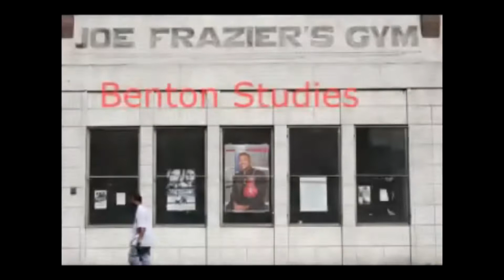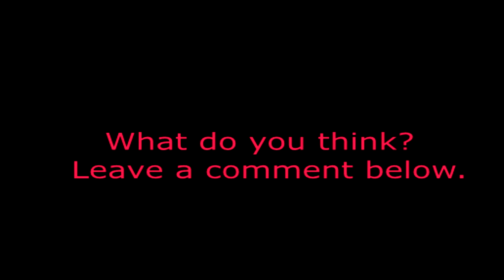Boxing with Wilson Pitts- The wisdom of George Benton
First in a series of stories based on conversations I had with Georgie Benton.